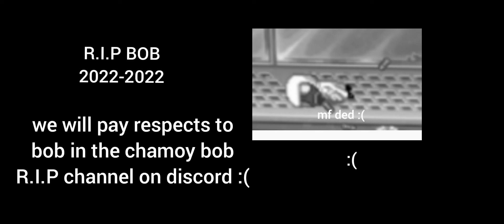Jetpack joyride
LETS GOOO